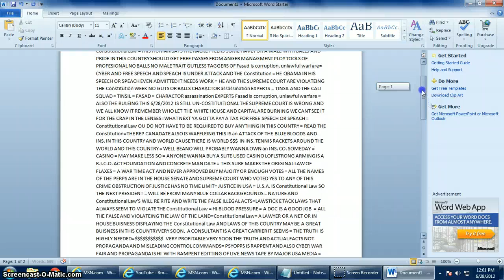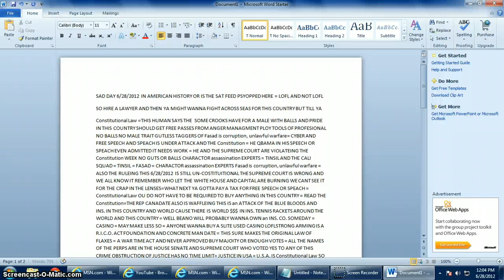hottie GAL Sad day const. burning beanoblack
sad day in american history the tax = iris = is a false not prOperly ratified CONSTITUTIONLY not voted to majority or in correct numbers needed house and senate rules way back= false lie also =supreme court is acting falsely = this all today 6/28/2012 violates the const. sad day ///all legal under news and shareing law#107 shareing free speech BEANO APOLIGIZES FOR ADDS IN WORD FORMAT WATCH ALL FULL SCREEN Account Status/Good standing/// I  LOST THE PSYOPPS OPPS FOR A FEW TODAY = WHERE IS THAT PRICK BEANOBLACK=CARROT SOFT CIVILIAN GUM SHOES SAY= WINK WINK I AM RITE HERE = REMemBER THE INTANGIABLE YA DONT WANNA GO TO JAIL FOR HI-TECH THEFT=OCEANS #21 # PSYOPPS POPS GREATEST HITS=older wiser brass ass and heavy=hits the bone better= mind your teachers=honoreable younglads & scholars=you are still learning LATER FOLKS TRUTH 24/7 THE BEAN = BEANOBLACK Good standing= HELLO TO MY KIDS
COOL BREEZE KEEP IT REAL ALL HELLO BROOM BROOM BROOM USA USA USA NRA NRA NRA
Community guidelines Good standing
Content ID claims Good standing